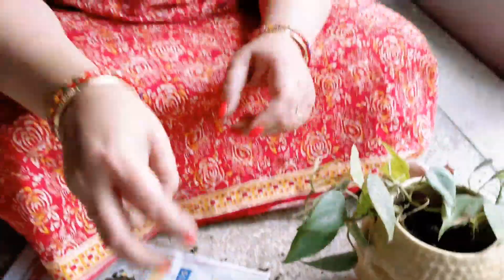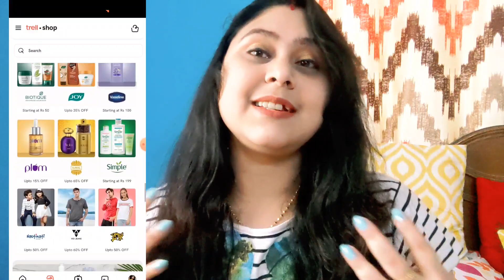Surprise Birthday Party of Friend/Trell App-Shopping Haul/Trell Cash Reward/Huge Discount In Trell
Trell is India’s largest lifestyle content and social commerce platform aiming to empower Indians to have a better lifestyle. Trell has a highly engaged community of 50M+ users  and more than 600+ brands like Lakme, Wow, Mama Earth, Elle18 etc,

Also we have recently launched Trell Cash which you can easily earn upto Rs 1150 by doing small tasks on the app and its completely redeemable on trell shop.

U ll all Get Extra 20%Discount
By Using My code
My Personalised Code- SYMPHONYC20

All Links Which I purchased From Trell
Mamaearth Ubtan Facewash

Insight Contour, Concealer & Corrector Pallete

For Any Business Collaboration
Symphony Mahapatra Hota